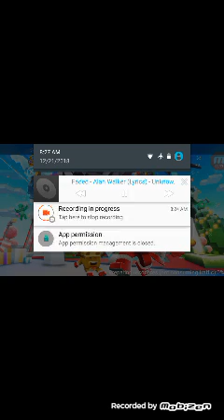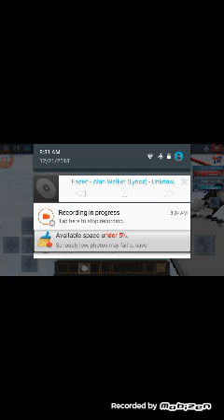Block man go snow man defend with TYrobot #1